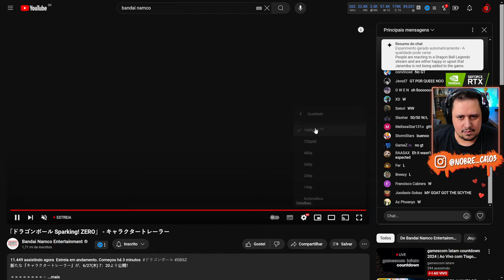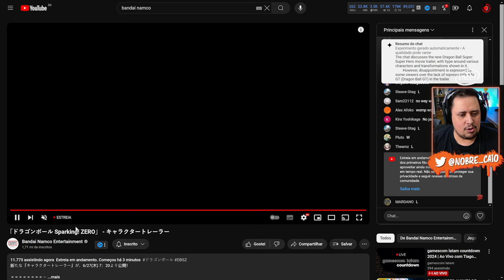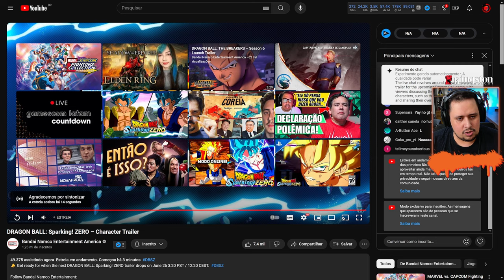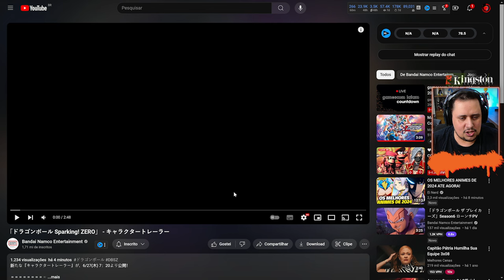CORRE! NOVOS LUTADORES REVELADOS em DRAGON BALL SPARKING ZERO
Nosso PC Gamer:
Proc: Intel Core i7 14700k 3.4Ghz (Fornecido pela  @Intel )
Mobo: MSI Pro Z790-P WIFI (Fornecida pela  @Intel )
Microfone: HYPERX QuadCast
SSD: TeamGroup T-Force Delta 500gb
Fonte: Corsair TX850 W